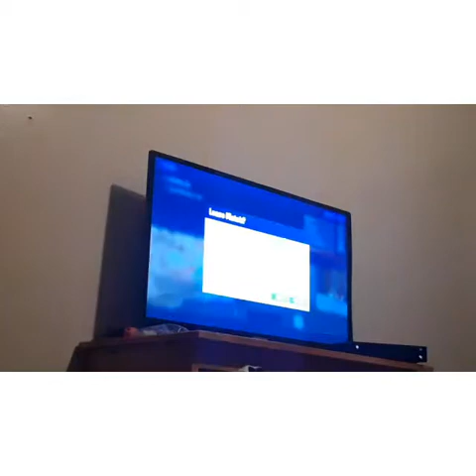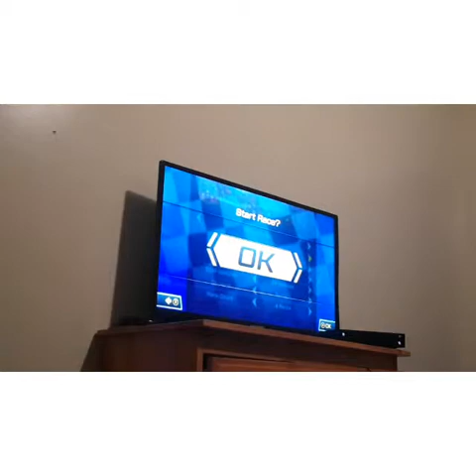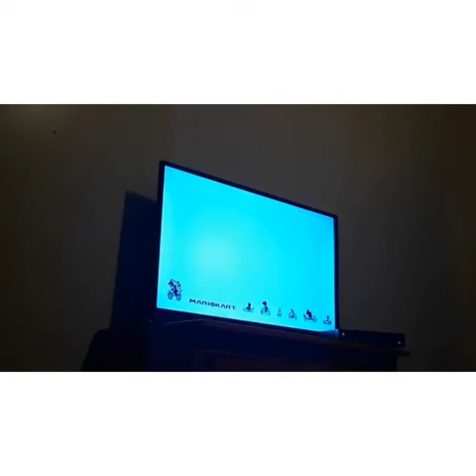Playing fortnite and mario kart 8 deluxe